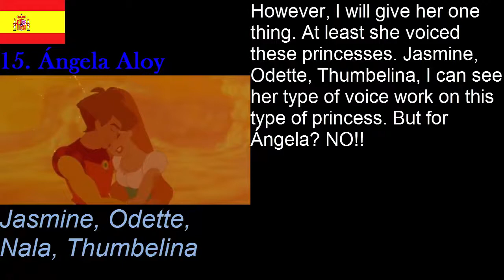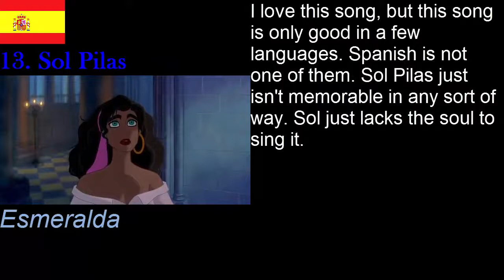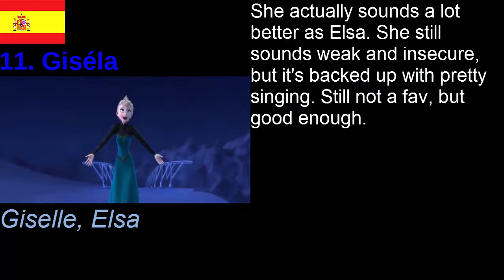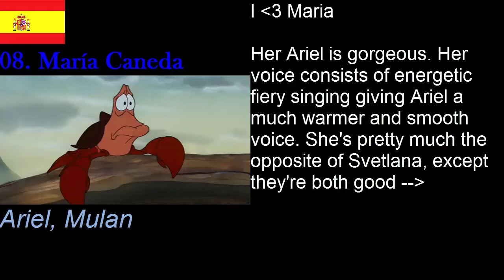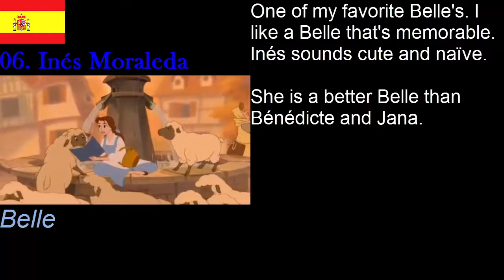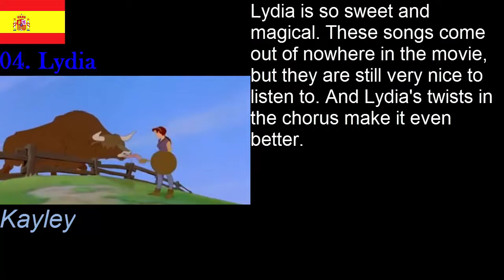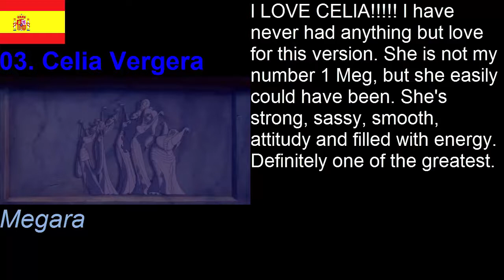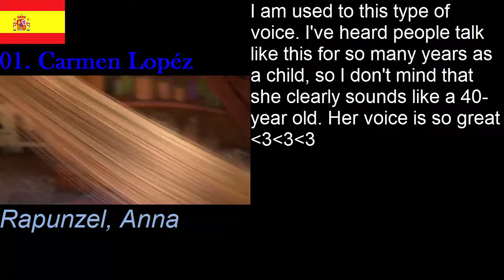*Personal Ranking* Castilian Heroine voices [Old]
That was a lot quicker than I thought. Anyway, you might not know this, but I'm actually half Spanish. I don't speak Spanish AT ALL, but I did grow up with it, because my grandma speaks Spanish with my parents when we're with her. I'm a bit biased to Castilian dubs, so my opinion will most likely be very different from yours. Without further ado, enjoy, and please comment. I will always answer :)